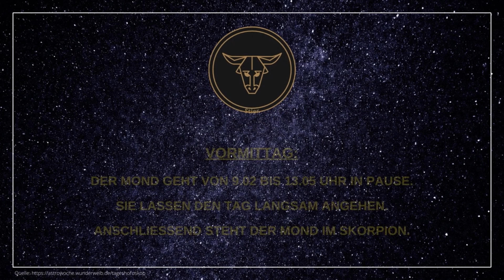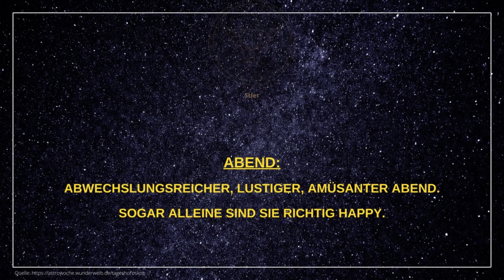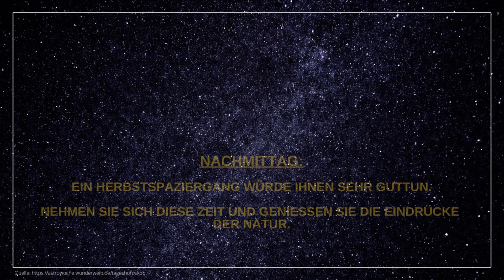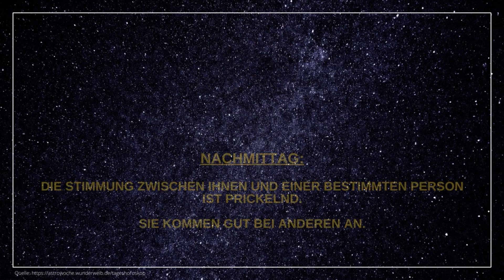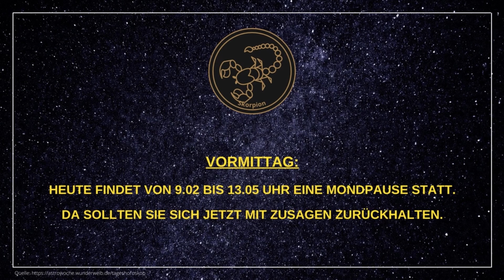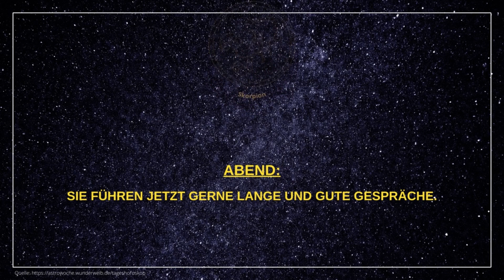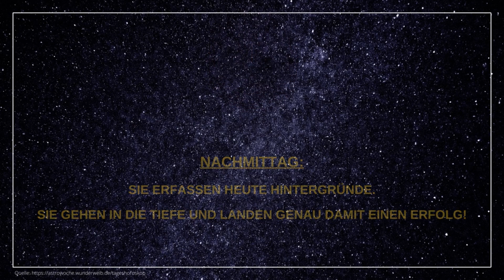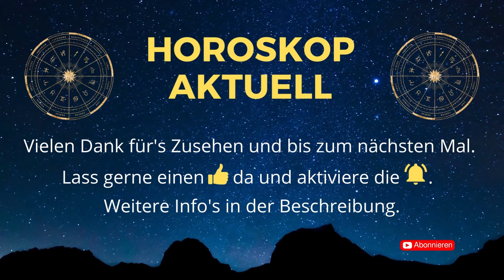Tageshoroskope für Sonntag, den 15.10.23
Hier findet ihr die aktuellen Tageshoroskope für alle 12 Sternzeichen für heute - Sonntag, den 15.10.23.

Viel Spaß beim Ansehen und einen entspannten Sonntag wünsche ich euch! 😎

Vöhringer

🎞️ Kapitelübersicht 🎞️
0:00 Widder
0:46 Stier
1:26 Zwillinge
2:06 Krebs
2:46 Löwe
3:26 Jungfrau
4:06 Waage
4:46 Skorpion
5:26 Schütze
6:06 Steinbock
6:46 Wassermann
7:26 Fische